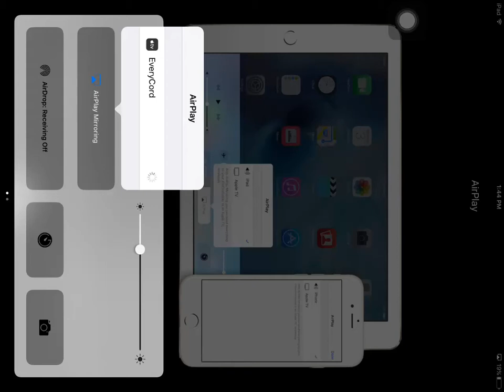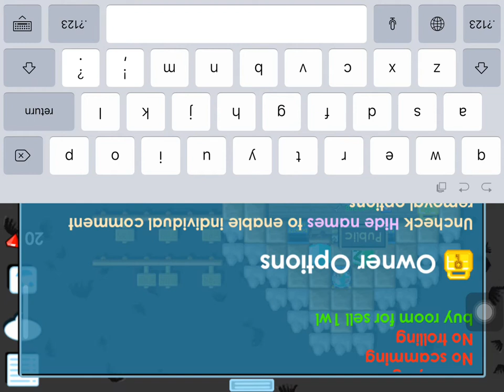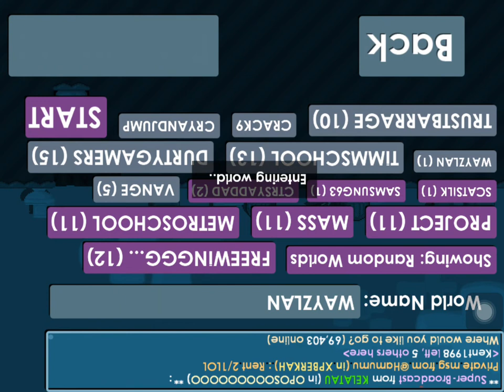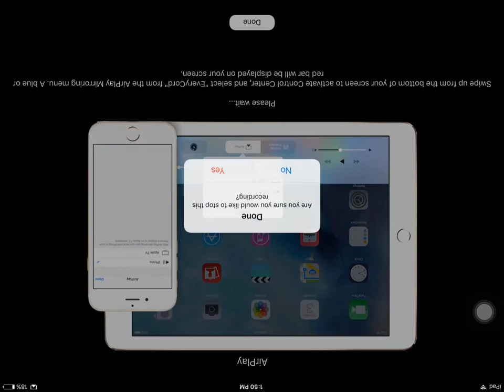Kent gt gaming